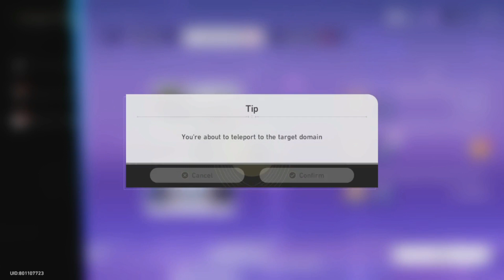Honkai : Star Rail | Starhunt Game : Arcade Challenge Volume 1-3 (Event)